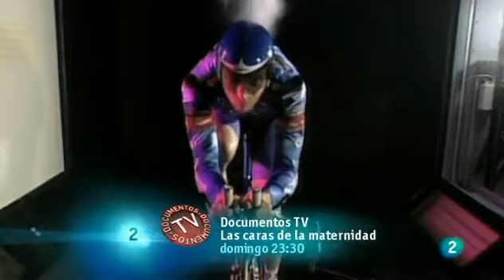Lance Armstrong en el documental La leyenda del Tour de Francia (2013)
Lance Armstrong dans La legende du Tour de France (2013)